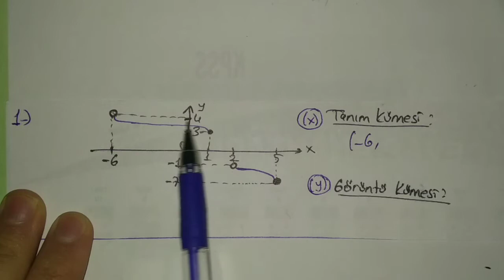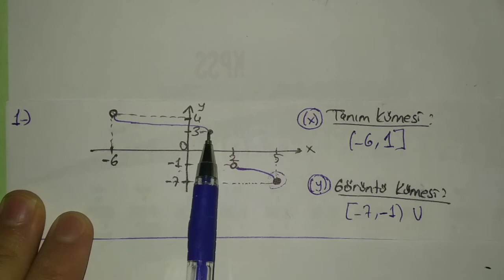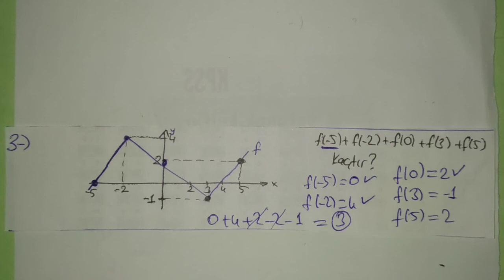Ayt Fonksiyonlar Mini Tekrar-9(Fonksiyon Grafiklerine Giriş)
Arkadaşlar merhabalar yeni bir video ile karşınızdayız umarım anlattıklarımı anlamış ve beğenmişsinizdir bir sonraki videoda görüşmek üzere hoş kalın hoşçakalın iyi çalışın hayallerinize yaklaşın.